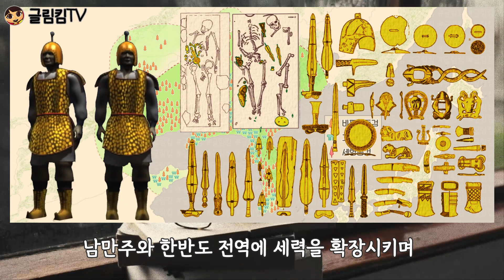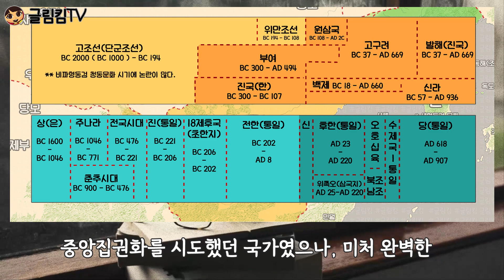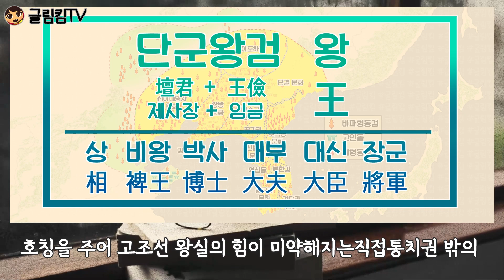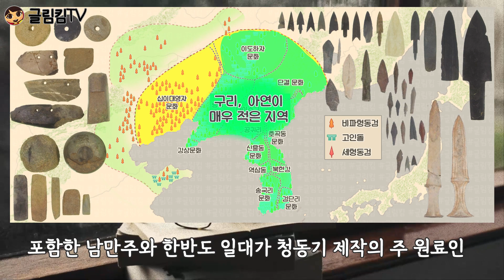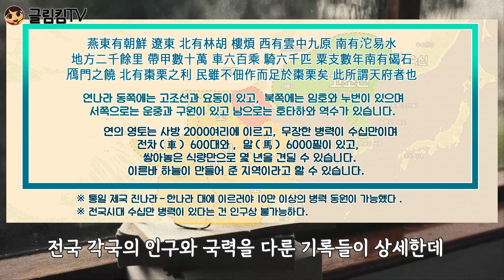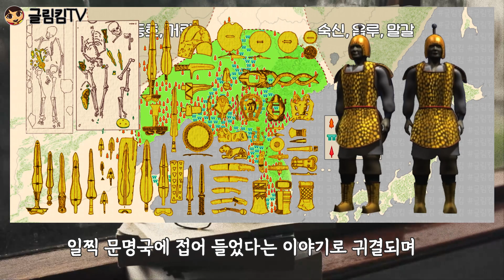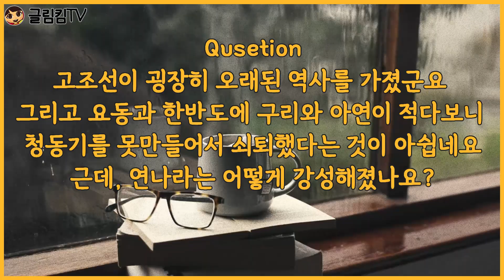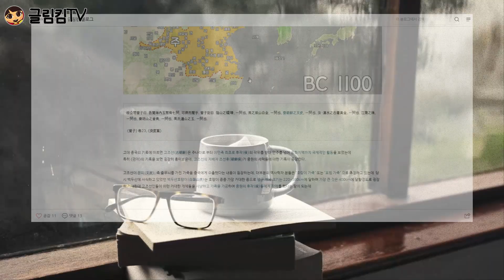[ 글림킴 ] 고조선 중기 군사력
본 영상은 고고학 자료와 문헌학 자료를 토대로 고조선 중기 군사력이 어느 정도였을지 추정하는 영상입니다.  이 영상과 관련하여 추가 정보는 블로그에 기재해 놓았으나 관심 있으신 분들은 위의 링크를 눌러 읽어주시면 감사하겠습니다.